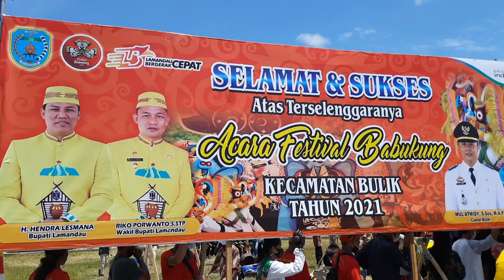Acara Tahunan Festival Babukung Adat Dayak Kalimantan Tengah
Teman-teman di daerah kalimantan tengah tepatnya kabupaten Lamandau di setiap tahunnya diadakan Acara Tahunan Festival Babukung Adat Dayak Kalimantan Tengah yang bertujuan menunjukan ciri khas masing2 desa dari kabupaten lamandau.